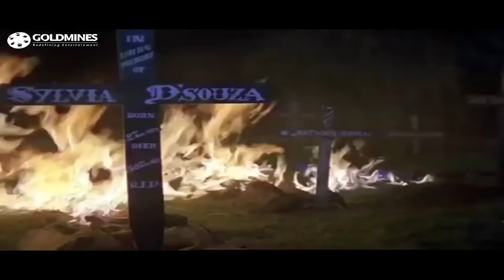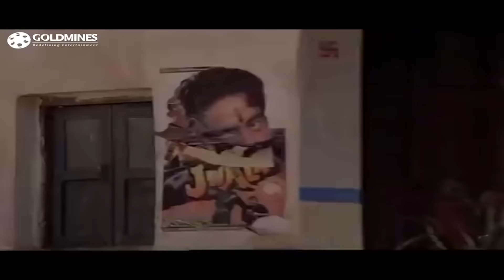पुरानी हवेली- रामसे ब्रदर्स की सबसे बड़ी डरावनी मूवी |अमिता नाँगिया, दीपक पाराशर |Purani Haveli(1989)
The movie story deals with a young couple Raja and Rita are driving through a dense forest at night. Tired and sleepy, they decide to stop for the night, and find a haveli nearby. They fall asleep in the outskirts of the mansion. Around midnight, the husband awakes all of a sudden and gets up to investigate. Then a horrible monster attacks him. His wife wakes up hearing him scream and they are both killed by the monster. An old man Narendra suddenly appears, a bit too late but eventually traps the monster in an underground cage and attaches a cross to the latch to keep him from escaping. The Story moves into the lives of an industrialist Kumar, his cunning wife Seema and their niece Anita. Kumar’s brother and his wife were killed in a car accident; their vast estate is held in trust by Kumar until Anita comes of age. Kumar is a good human being who loves his niece like a daughter, but his wife Seema is a cunning lady who wishes her younger brother Vikram to impress and wed Anita, so that both of them can milk out the entire estate. But, Anita does not approve of Vikram and is in love with a photographer, Sunil. Kumar decides to buy the mansion for a sum of twenty five lacs from Mr. Rana. While leaving with Rana to see the mansion, Kumar once again instructs Vikram along with his wife to woo Anita over as soon as possible. Seema asks her husband to send word as soon as he reaches the mansion. Meanwhile, Shankar, Rana's old servant, a habitual drunkard goes to the mansion to clean it up. But the monster controls all the evil forces and as a result, Shankar is killed by an iron statue. Both Rana and Kumar reach the haveli at night and they both get killed by the monster.

Movie:- Purani Haveli (1989) | पुरानी हवेली
StarCast:- Deepak Parashar, Amita Nangia, Satish Shah, Tej Sapru, Vijay Arora
Directed By:- Shyam Ramsay & Tulsi Ramsay
Music By:- Ajit Singh